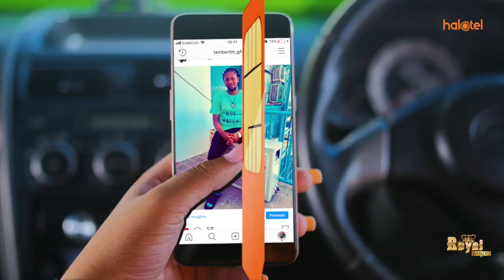ALLY HAPI AWAPA NENO WAJASIRIAMALI